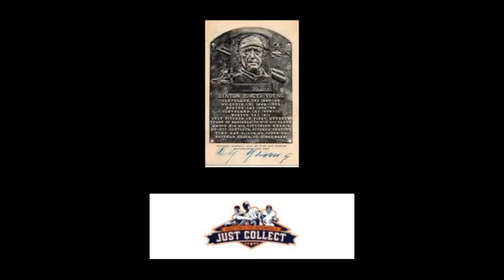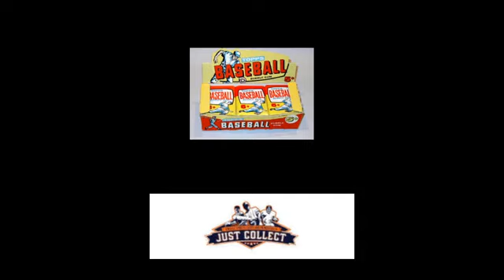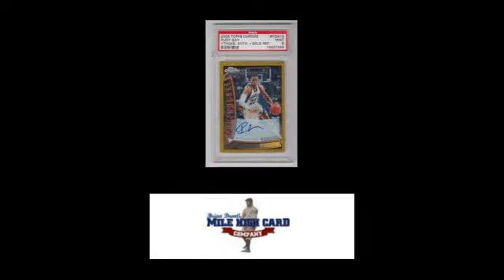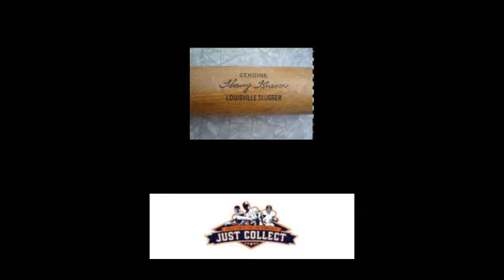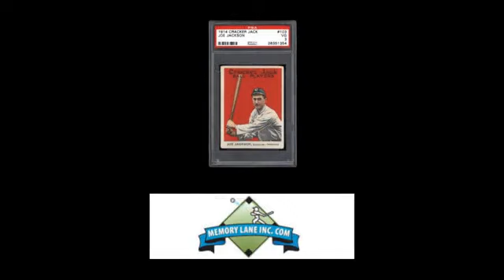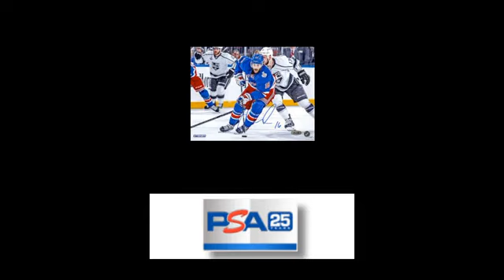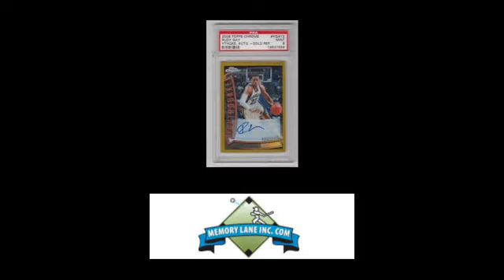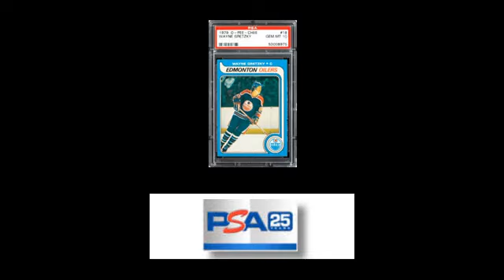The Great American Collectibles Show – 10/16/19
John Taube from JT Sports and Brian Dwyer from REA Auctions join Rico and Tom in this week's edition of The Great American Collectibles Show.